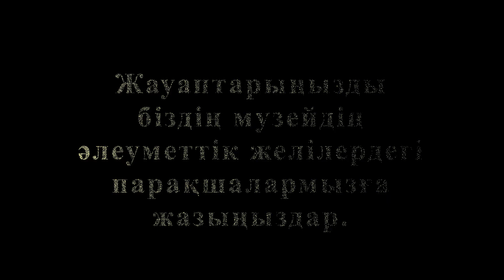«Музей ЗАТЫ» апта жұмбағы. № 44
Назар аударыңыз!!! ☝ Теміртау тарихи-өлкетану музейі «Музей ЗАТЫ» жаңа жобасын іске қосады!!! 👉 Әр апта сайын музей қорынан бір жәдігер көрсетіледі. Сіздерге оны жақсылап көру және жауабын табу керек: «Бұл не зат және не үшін пайдаланылады?»🔍 .Жауаптарды пікір арқылы жазыңыздар.✏